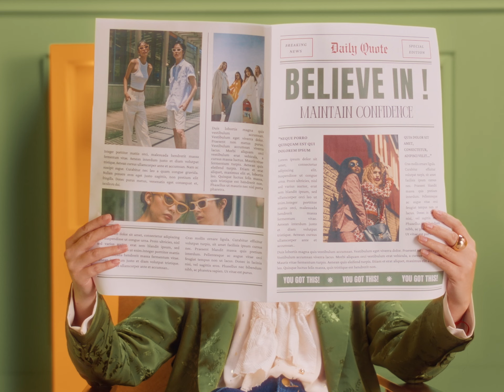Galaxy Z Fold6: Как Galaxy AI облегчает поиск | Samsung KZ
Увидели что-то вдохновляющее? Обведите это на экране, а новый Galaxy Z Fold6 и AI-функция «Обвести и найти» поможет найти ещё больше креативных идей и создать нечто захватывающее.Открывай мир с Galaxy AI на samsung.kz прямо сейчас!GalaxyAI SamsungKZ